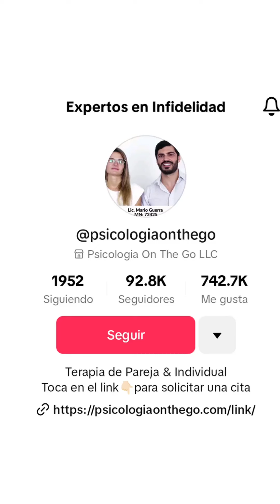No te Destruyas a ti Misma!🙏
Si a partir de la infidelidad de tu pareja tu vida comenzó a perder sentido, manteniendo comportamientos autodestructivos,es fundamental que busques ayuda para cambiar la perspectiva de tu realidad.

Prolongar estados como este es contraproducentes para tu salud fisica y mental.

¡Somos psicología on the go, expertos en infidelidad de parejas y estamos dispuestos avudarte a transitar momentos como este!

Envianos un mensaje directo o ingresá en psicologiaonthego.com para más info

Terapia por Infidelidad | Si estás precisando acompañamiento profesional, podemos ayudarte 🙏. Déjanos tus datos por WhatsApp desde aquí:
Esperamos tu consulta 🙌